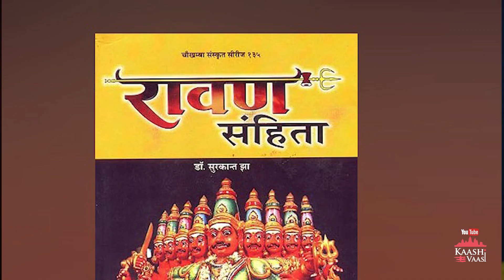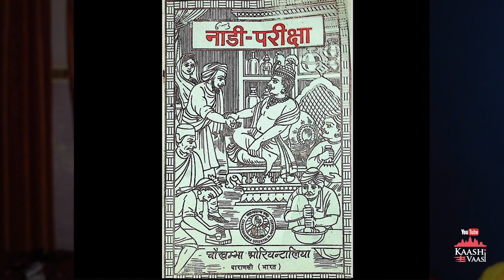Raavan's Unknown Side & ksheer Sagar Jhanki | Ramnagar Ramlila | Ravan Janm | 2022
Here I am presenting you the lesser know facts about Raavan and his Famlily. Plus covering the first day of Ramlila where ksheer sagar jhaanki was presented at Rambaag pokhra.

Sounds used :
We're finally Landing